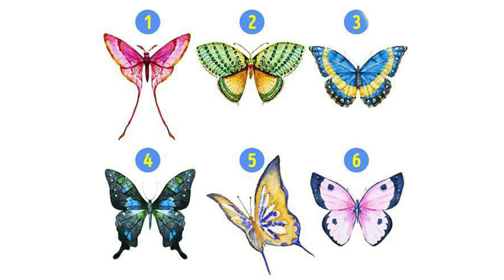کدوم پروانه رو انتخاب میکنی ؟ تست تصویری و شخصیت شناسی